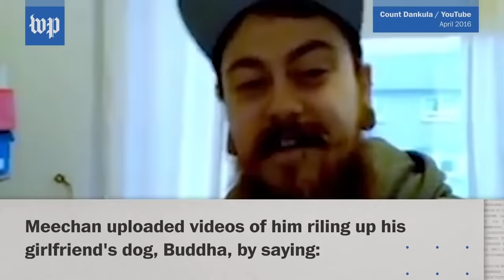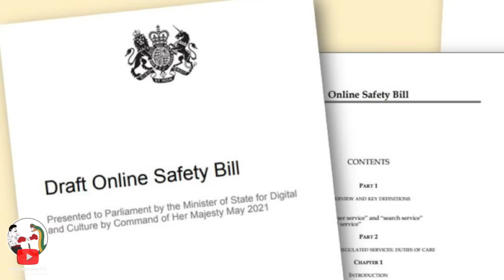Jordan Peterson EXPOSES Full Panel Of Low IQ Politicians